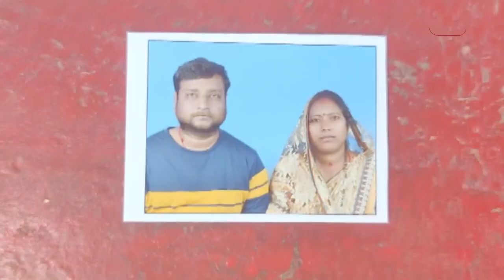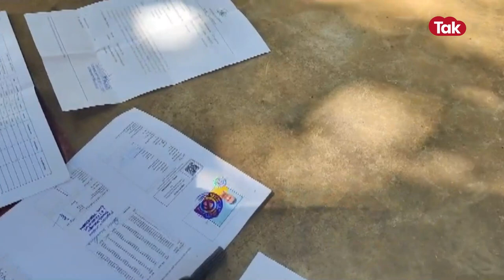प्यार, शादी फिर धोखा, ओडिशा से बिहार पहुंची बेवफा पति को सबक सिखाने महिला! | CRIME TAK